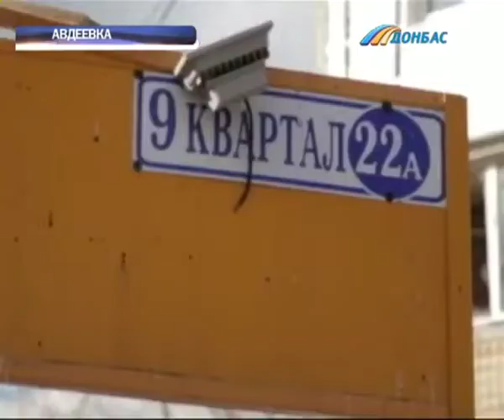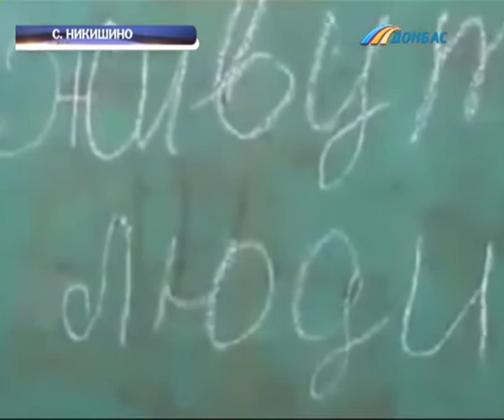На юге Донецкой области не прекращаются бои